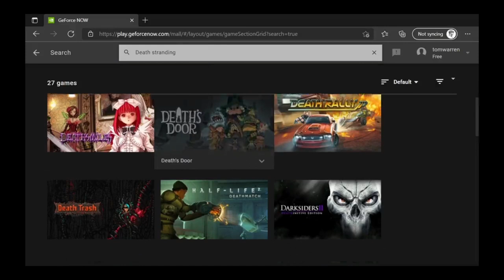Acharam que daria pra jogar jogo da SONY no XBOX, mas foi PROIBIDO!